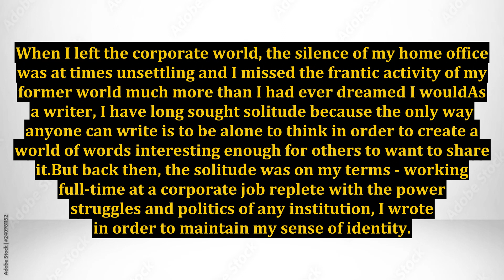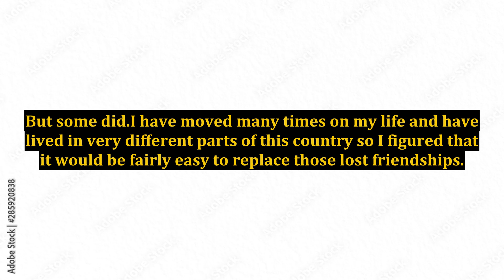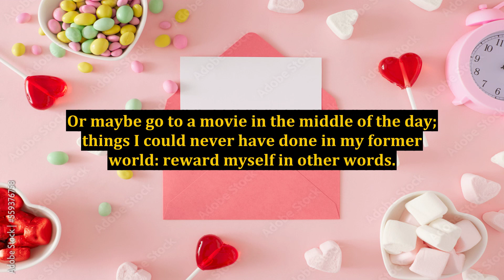Are You a Lonely Entrepreneur?